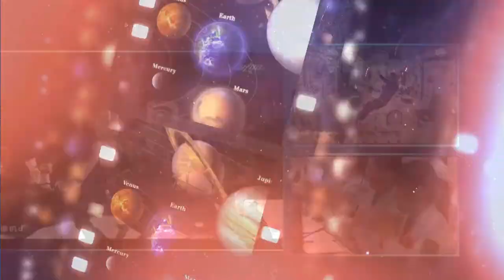VIDEO ASTRONOT CHINA LAKUKAN SPACEWALK PERTAMA DI STASIUN LUAR ANGKASA TIANGONG